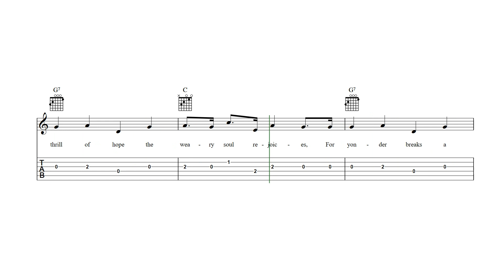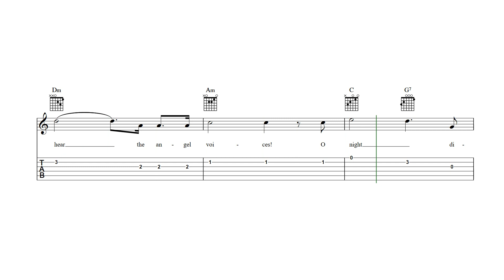O Holy Night Guitar Tab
O Holy Night - guitar sheet music and tab with lyrics and chords.

Browse all of our sheet music and tab for guitar